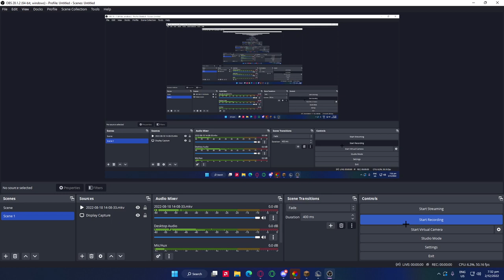Hacker On DupeTop.minehut.gg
grie_fing is the hacker.

And this the rest of my pack No Totem :( Could Not To Get It To Work...